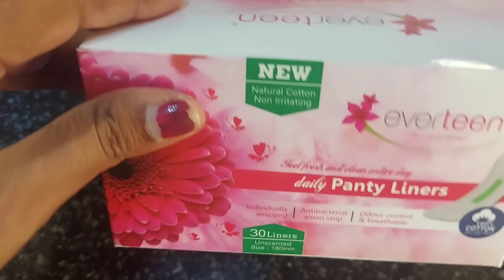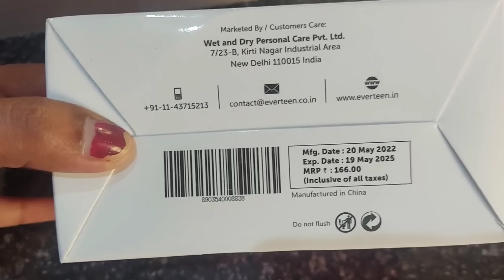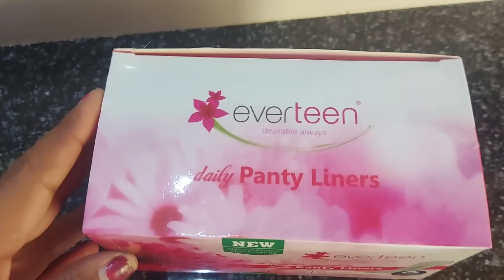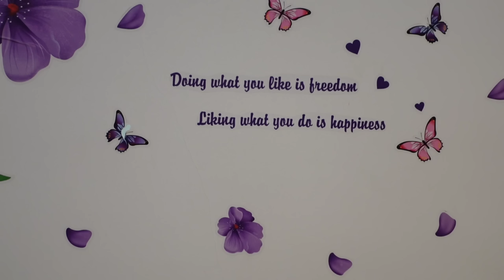💁‍♀️ನನ್ನ ರೂಮ್ ವಾರ್ಡ್‌ರೋಬ್‌ ಹೇಗೆ ಕ್ಲೀನ್ ಮಾಡುತ್ತೇನೆ - Room Wardrobe Cleaning Tips & Organization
White discharge is normal, but if you have a lot of it, you can contact the above link.

🌸 Natural Cotton Surface for Instant Dry and Soft Feel.
🌸Antibacterial Negative Ion Strip Helps Prevent Bacterial Multiplication & Eliminates Bad Odor.
🌸Ultra-thin and Extra Absorbent for Everyday Freshness.
🌸Breathable Layers Help Keep Moisture Away, Medical-Grade Non-Toxic Adhesive Helps Keep Liner in Place.